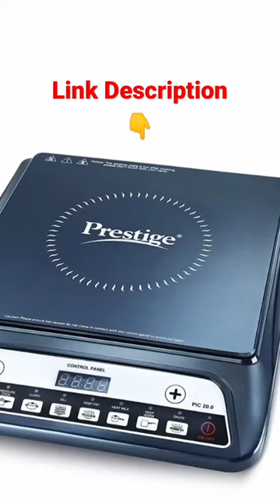Prestige PIC 20 1600 Watt Induction Cooktop with Push button (Black)